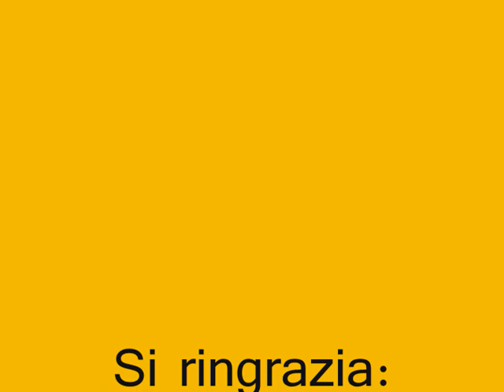GUINNESS WORLD RECORD 130 PLAYERS TRACKMANIA NATIONS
Forza ITA United!